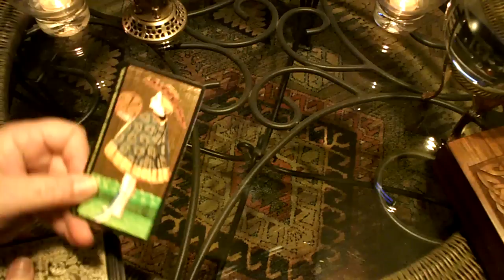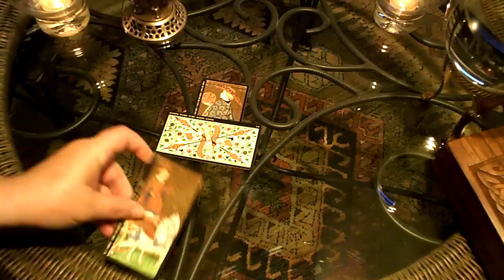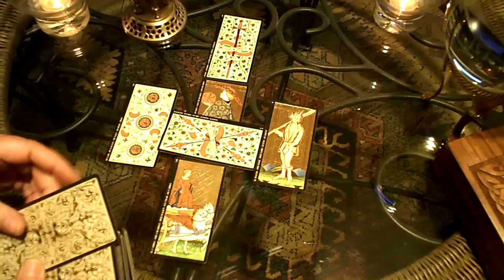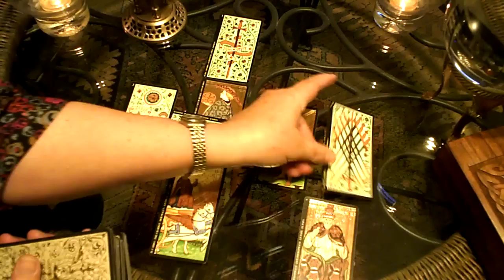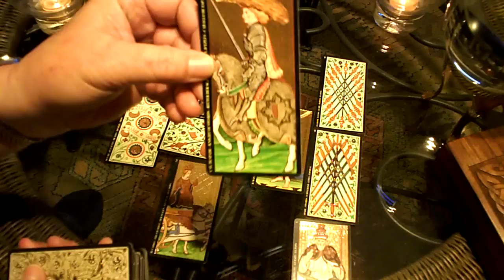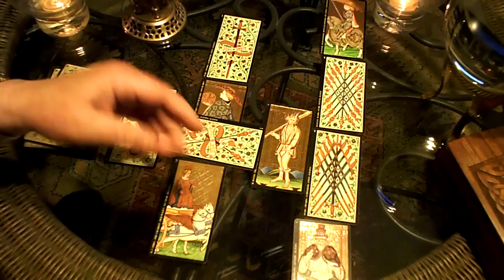Visconti Tarots Tarot Card Reading - Magickwyrd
Reading is for a young professional, the cards tell that he will inherit fortune in a small estate.